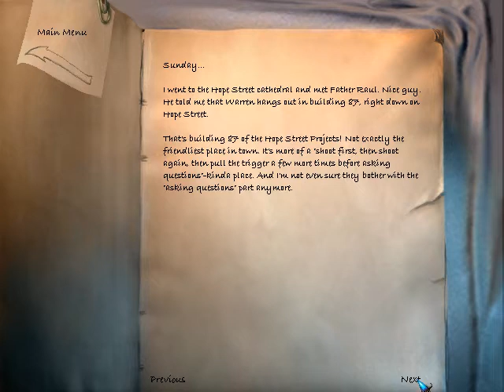Let's Play The Longest Journey - part 37 - Warren Hughes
If we want Warren Hughes to help us, first we have to help him.